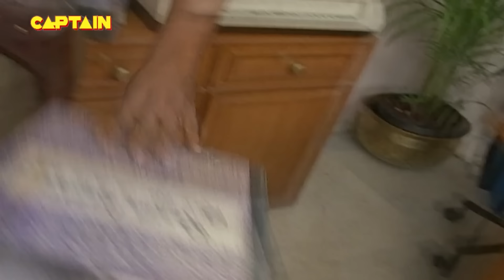किसने किया खून और क्यों ? क़त्ल करके हुआ कातिल गायब ?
Cast: Rajesh Khattar, Ashutosh Rana, Show Name: Aahat Season 1
Cast: Rajesh Khattar, Ashutosh Rana, Utkarsha Naik, Pinky Singh

Producer: B. P. Singh, Pradeep UppoorShow Name: Aahat Season 1